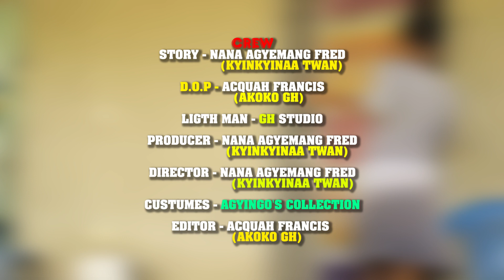WOMAN YOU ARE UNDER ARREST